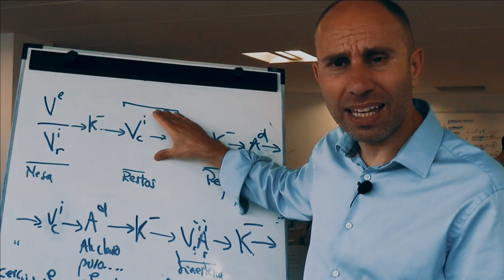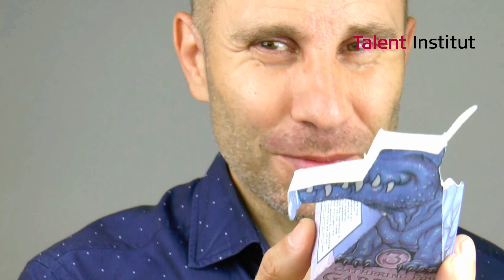🧠➧ CONTROLA TUS PENSAMIENTOS PNL ⓷ | CURSO PNL GRATIS 2021 | Programacion neurolinguistica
🔸Deja atrás recuerdos negativos con PNL o programación neurolingüística y consigue sentirte cómo quieres. La PNL te va ayudar a recuperar el control sobre tu mente para vivir mejor. Curso Gratis de PNL. Qué es la PNL.
🔹¿Por qué algunas personas son totalmente impermeables al desaliento y otras desisten a la primera de cambio? ¿Te gustaría controlar tus pensamientos?

◼️ En este vídeo, te voy a descubrir cómo puedes controlas tus pensamientos, uno de los mayores secretos sobre la mente de los que han estado hablando los filósofos durante miles de años. ¡Bienvenido a este curso de PNL gratis! 🥳

👆 Ah! ¡Y no olvides subscribirte! 😉

Si quieres saber más de mí o de Talent Institut te dejo unos cuantos enlaces:

Sigamos 😉:

Es algo así como  en la película matrix , pero de algo que ya hablaba Platón en el mito de la caverna.

Robert Anthon Wilson dijo: "El ojo ve solo lo que la mente está preparada para comprender".

Cuando pones la mano en un barreño de agua a 22 grados ¿Está caliente o fría?

Te presento a las representaciones mentales. Nuestra única conexión con el mundo es a través de nuestros sentidos.

Interaccionamos con el mundo a través de las representaciones que nos hacemos de él ya que el cerebro vive totalmente aislado del mundo exterior, no tiene ningún modo de sentir ni de ver nada lo hacemos.

A través de nuestros sentidos es como estar en un barco de guerra en la sala de control donde tienen radares, sonares, cámaras, micrófonos subacuáticos, pero todo ello está en las entrañas del barco.

En una sala oscura, aislada del exterior, todo lo que le llega a nuestro cerebro es a través de los impulsos eléctricos del sistema nervioso.

Solo le llegan impulsos eléctricos, por lo tanto, el cerebro no tiene acceso al mundo exterior y se lo tiene que representar.

La pregunta es entonces: ¿Cómo vemos? Bueno te presento al dragón te presento a mi dragón como te mira fíjate cómo puedo ir girando su cabeza y va cambiando hacia donde mira increíble verdad la realidad es que no existe pero por mucho que yo te enseñe que no existe.

TIME STAMPS
00:00 Intro
00:37 ¿Cómo dejar atrás recuerdos negativos?
00:44 ¿Cómo controlar mis pensamientos?
01:07 El ojo solo lo ve lo que la mente está preparada para comprender
02:01 Representaciones mentales PNL
02:40 Cómo funciona el cerebro
04:30 Cómo vemos en 3 dimensiones
05:10 Efecto McGurk
06:10 Experimento de Locke
06:50 Sistema Reticular Activador Ascendente
07:36 Cómo funcionan las emociones
09:30 Gestion emocional
09:55 Estrategias mentales
10:05 Representaciones mentales y lenguaje programacion neurolinguistica